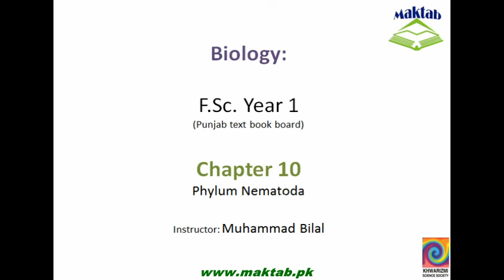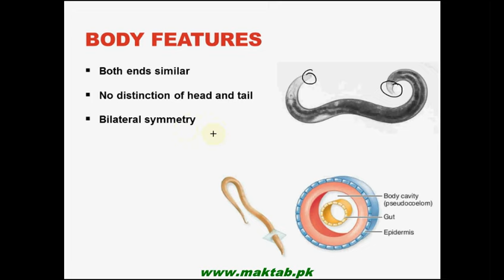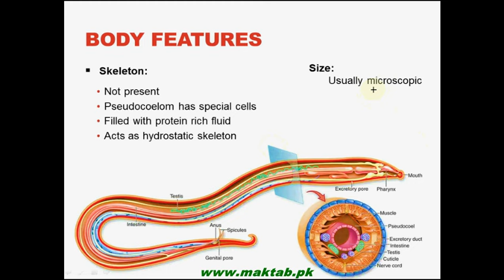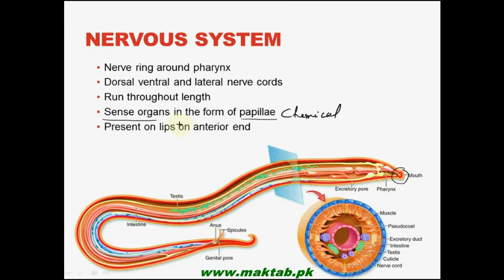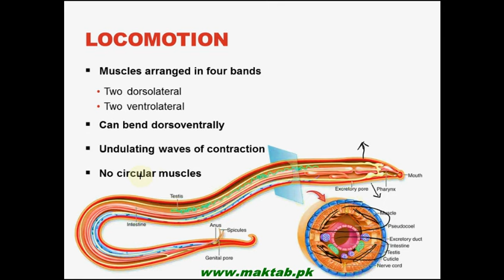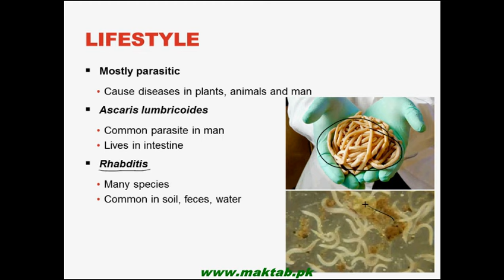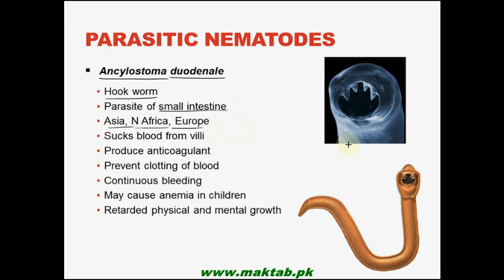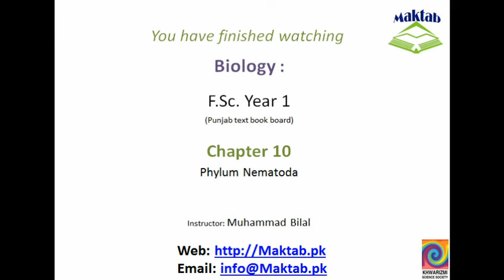FSc Biology Book1, CH 10, LEC 9 Phylum Nematoda Maktab pk